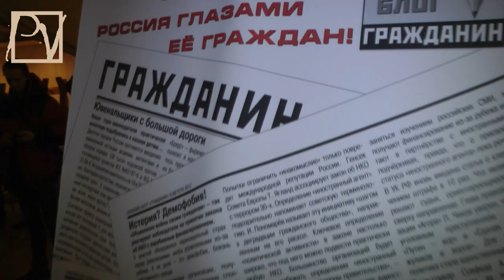МЕЖРЕГИОНАЛЬНЫЙ ФОРУМ. ЖДИТЕ НОВЫХ ЛИДЕРОВ!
В марте 2013 г. в Истринском районе прошел Межрегиональный форум оппозиции, собравший представителей 45 регионов России. Смотрите репортаж Politvestnik.tv